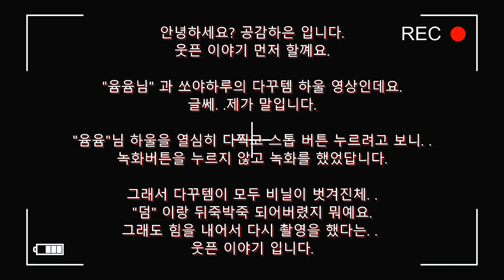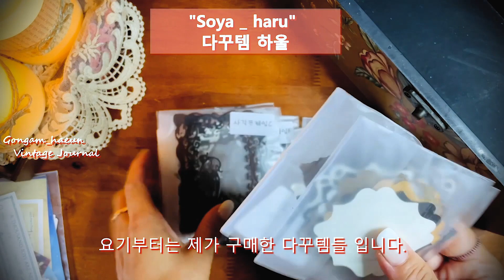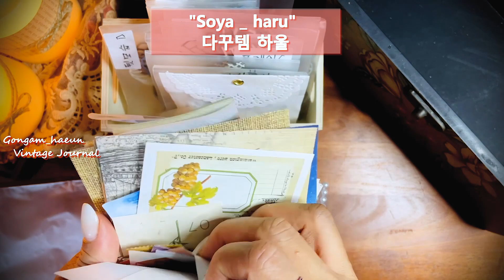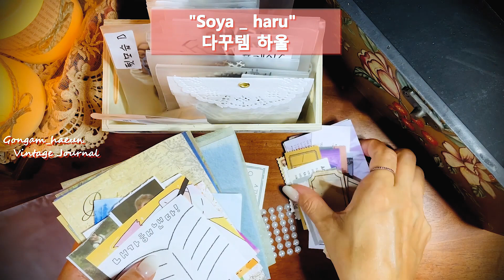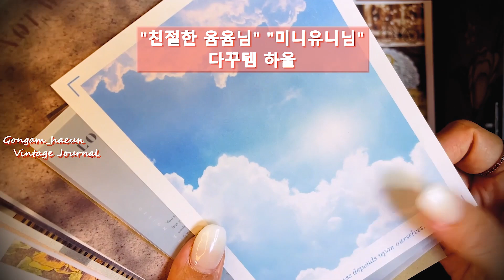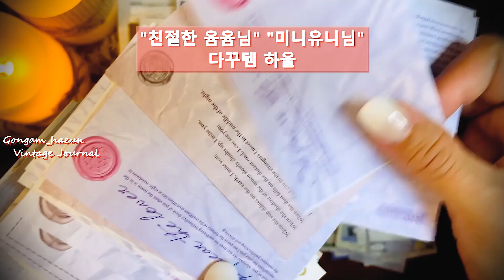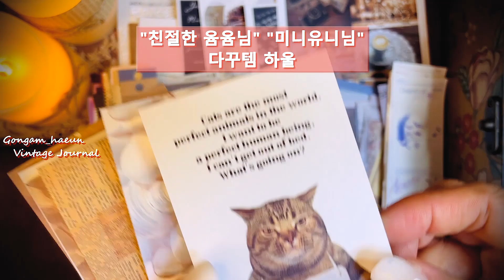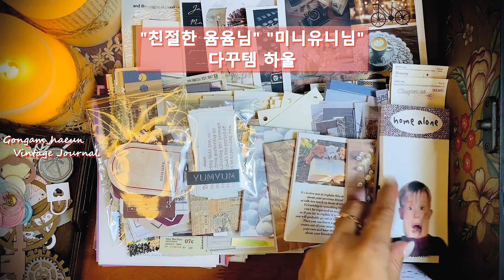[ASMR] 문구하울 : Soya_haru 쏘야하루 다꾸템과 친절한 윰윰님 다꾸템 , 미니유니 다꾸템를 소개합니다.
제가 가지고 있지 않은 아이템을 새로 구입했답니다.
그리고. .
"친절한 윰윰"님 스토어 오픈하자 . .
바로 달려가 담아온. .
윰윰님과 미니유니님의 아이템들을 소개해 드린답니다.

타오바오 소분팩에 담겨진 페이퍼들은. .
어쩜 . . 겹치는것없이 . .
제게 없는 페이퍼들로 구성 되었더라구요. .
그래서 더 부자 된것같아요.
어떤 아이템들을 데려왔는지. .
저와 함께 봐주셔요.
감사합니다.💜💜
 (이 아이템로 꾸민 다꾸는  다음 영상에 담아 볼께요.)

🎬영상 품질을 1080p로 설정 후 편안히 봐주세요.🎬
🎧 이어폰을 착용하시면 더 좋은 소리로 시청할 수 있어요!

사랑 듬뿍 담아~
Artist : 오늘의 일기
본동영상은
 Movavi Video Suite 2022 으로 제작되었습니다

😈불쾌감을 주는 댓글이나 타유튜버 언급과 홍보성 링크는
     삭제될 수 있습니다.
😈Comments that offend others, mentions of other YouTubers,
     and promotional links may be deleted.